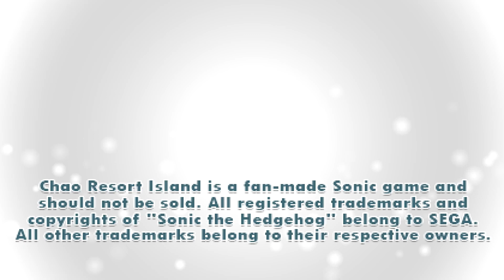Sonic in Chao Resort Island (Sonic fangame)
Chao Resort Island is a 2.5D Chao raising game available for PC and Mac!
The game takes place on a tropical island which hosts multiple resorts for you to raise your Chao in.